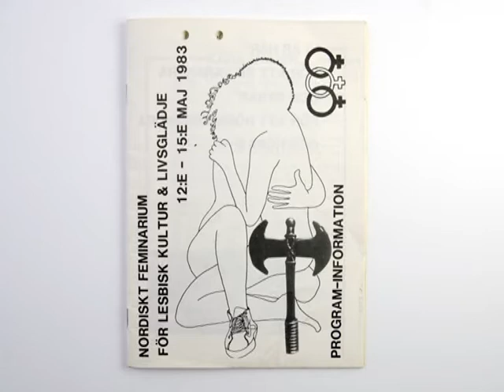Pia Laskar om Nordiskt Feminarium 1983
Pia berättar om ett liviligt Nordiskt Feminarium 1983 som ordnades för att överbrygga delningen mellan lesbiska inom Rfsl och lesbiska från Snickarbacken.
Foto: Fredrik Skog, The Unstraight Museum